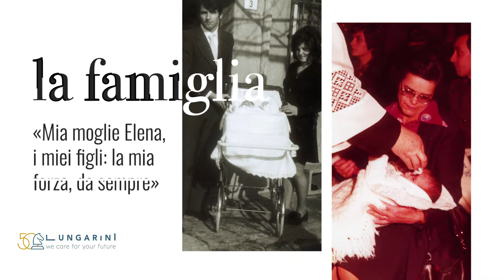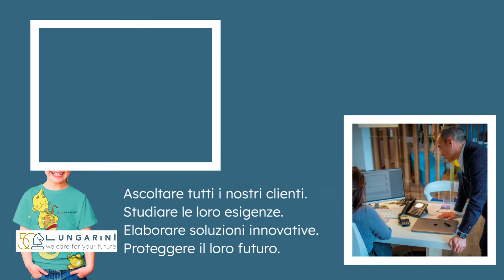CESENA: Lungarini Allianz assicurazioni corona i 50anni di attività